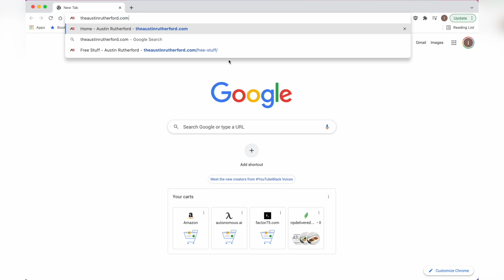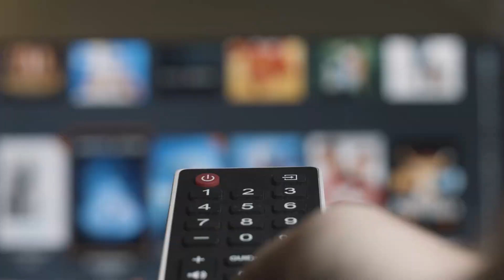I Failed 75 Hard – Why?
Why do most people fail at their goals? It is from lack of discipline! Lack of discipline to simply follow through with and complete what they say they are going to follow through with and complete. How do you get better discipline? From practicing it every day!

75 Hard is a GREAT way to learn discipline and become a better person. If you have heard about it, is it a challenge that Andy Frisella came up with and tons of entrepreneurs around the world have done this to better themselves. to learn more about it! This video covers my experience so far from being half way through the 75 Hard Challenge.

Get free data/lists, run comps and get accurate ARVs, and find cash buyers (We use this every single day in our office - Propstream)🏠

Start trading Crypto Currencies today w Voyager. Use the link below and trade $100 and get $25 of free Bitcoin deposited into your account 🔥 (Use HZFLIW)

📚 My top 10 books that changed my life and taught me real estate 📚